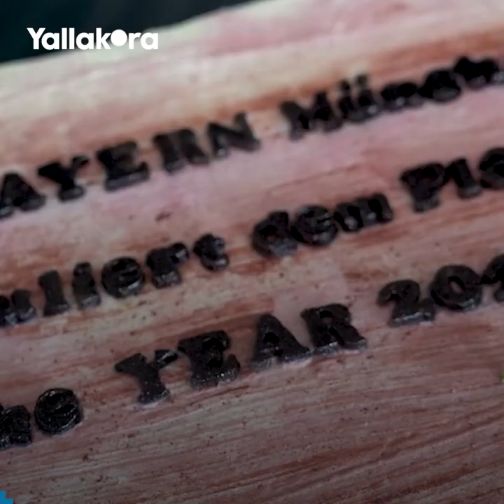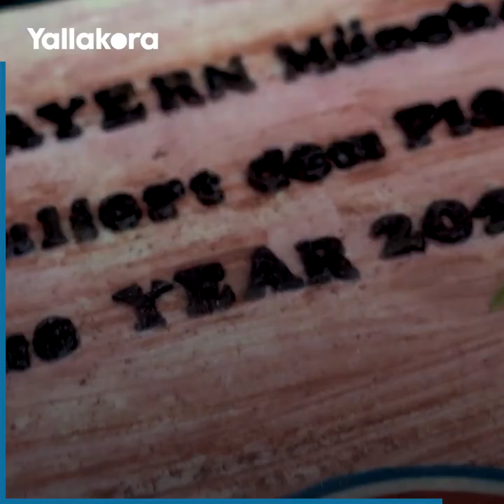"الفوز بها مرتين حدث تاريخي".. بايرن ميونخ يحتفل بتتويج ماني بلقب أفضل لاعب في أفريقيا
احتفل بايرن ميونيخ بتتويج ساديو ماني بلقب أفضل لاعب أفريقي عام 2022 بعدما قاد منتخب بلاده للتتويج ببطولة كأس الأمم الافريقية بجانب الوصول إلى منافسات كأس العالم بقطر 2022